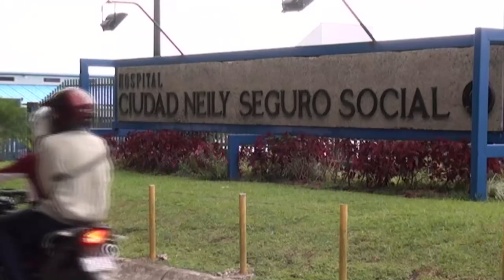Hospital Ciudad Neily amplía turnos de visita para pacientes hospitalizados